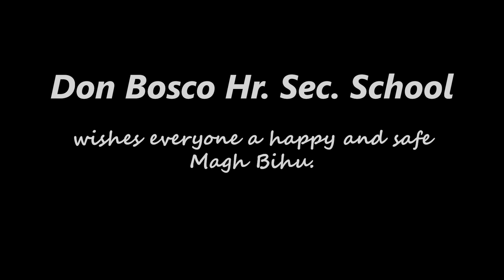MAGH BIHU CELEBRATIONS| DON BOSCO HIGHER SECONDARY SCHOOL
Happy magh Bihu to all the Bosco family.

Video shot - ARYAMAAN BORUAH,ASHMEET SARKAR

Editor - Aryamaan Boruah

Intiative taken by - Fr.Neljen(Principal)

Background Score - The Basement Alien

Background vocals - Lucy Sonowal

Special thanks - Bhaskar Sharma,Steven Kapoor, Lucy Sonowal, Milan J Borah, Sarita Singha,Poonam,Daisy Dhanwar ,Rituparna Paul,Alientina Sangma and all the teachers of the school for taking part in the celebration along with all the students from junior school who cooperated to make this video a success through their dance .

And also thanks to the residents of Niz. Mancotta Gaon for their cooperation in sharing their videos with us.